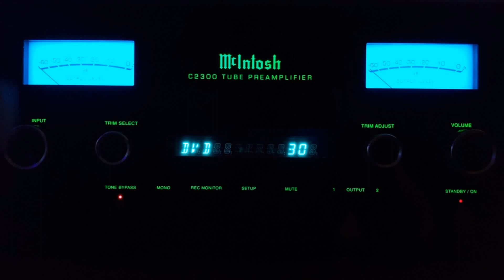Yo Yo Ma - The Mission Gabriel's Oboe & The Falls